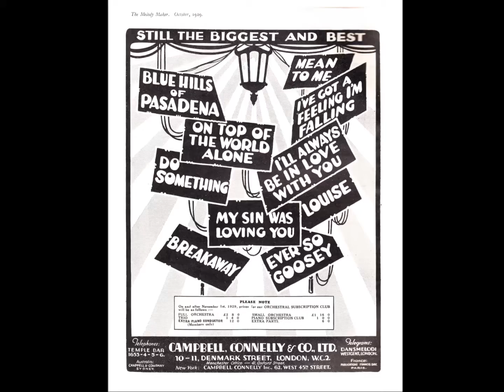Breakaway - Lewis Stone and his Orchestra -1929 - Lew Stone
LEWIS STONE AND HIS ORCHESTRA play:

Breakaway

Recorded in St. Michael's Church Hall, Golders Green, London

Personnel:

Lew Stone -- piano, arranger, director
Sylvester Ahola -- trumpet
Bill Shakespeare? -- trumpet
trombone (unidentified)
Arthur Lally -- alto sax, baritone sax
Joe Crossman -- alto sax
tenor sax (unidentified)
Jack Hill -- banjo
George Senior -- brass bass
Maurice Zafer -- drums, vibraphone

This Duophone record from 1929 has been remastered by this user and is long out-of-copyright. This is a very rare record and I was fortunate enough to find in a shop in Glasgow when I was a teenager. Sadly some groove damage has developed due to rather strange process used in making the record, and there is groove damage around the point of Ahola's brief but fine solo where paper shows though. The sound quality varies throughout, but I think the rarity of this disc will excuse any discomfort in listening.